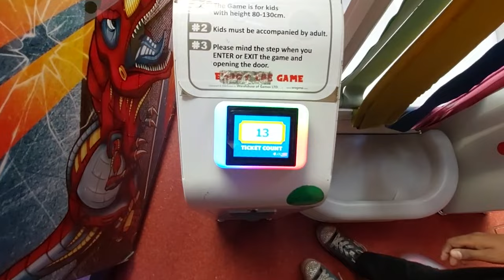Birthday Preparation Vlog |I met my student